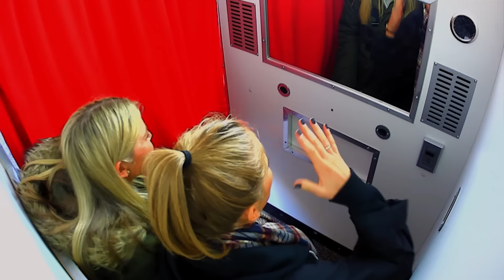Ant & Dec Surprise The Public Inside The Photobooth! - Saturday Night Takeaway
Series 13, Episode 04 - Broadcast on 12/03/16
Ant and Dec are back inside The Photobooth, to prank a handful of unsuspecting members of the public!

Welcome to the official Ant & Dec's Saturday Night Takeaway YouTube channel. Get ready as Ant and Dec return to liven up your weekends. Expect a whole host of crazy pranks, mind-boggling challenges and fantastic competitions!